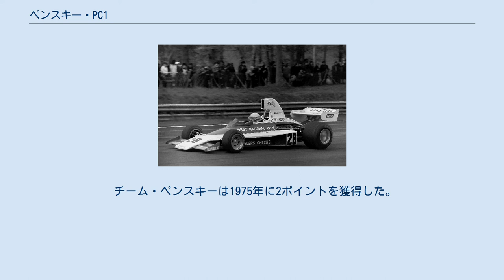ペンスキー・PC1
ペンスキー・PC1（Penske PC1）は、ペンスキーが開発したフォーミュラ1カー。
1974年から1975年のF1世界選手権に投入された。
デザイナーはジェフ・フェリス。
マーク・ダナヒュー とジョン・ワトソンがドライブし、12戦に出走した。
PC1は1976年シーズンにはペンスキー・PC3に取って代わられた。
 ペンスキー・レーシング（後にチーム・ペンスキーに改名）は、アメリカ合衆国の実業家であるロジャー・ペンスキーによって1968年に結成された。
同チームはフォーミュラ1で優勝を記録した（1976年オーストリアグランプリ）最後のアメリカを拠点とするチームである。
 1973年、ペンスキーはイギリスのドーセット州プールにあった小レーシングカーマニファクチャラーのマクレー・カーズ Ltd. の施設を購入した。
マクレー・カーズはニュージーランド出身のレーシングドライバーであったグラハム・マクレー（フォーミュラ5000で世界的に成功した）によって設立された。
わずか6人で始まったペンスキー・レーシングはポルシェのカンナムチームマネージャーであったスイス・ハインツ・ホーファーをF1マネージャー、ジェフ・フェリスをチーフエンジニアおよびデザイナーとして起用した。
チームの仕上げは、1974年半ばにイギリスの事業に加わったペンスキーの長年のチーフ・メカニックおよびエンジン・ビルダーであったカール・カインホーファーの加入であった。
 1974年の夏の終わりまでにチームは、アルミモノコックシャシーにフォード・コスワースDFVエンジンとヒューランドFG400ギアボックスを組み合わせた最初の車、PC1を発表した。
ペンスキー・レーシングはその年の9月、モスポート・パークで行われたカナダグランプリでフォーミュラ1にデビューした。
チームはドライバーに以前にインディカーをドライブし、チームマネージャーを務めていたマーク・ダナヒューを起用した。
ダナヒューは1973年の終わりにモータースポーツから引退していたが、ペンスキーのF1チームで現役に復帰した。
ダナヒューはかつて1971年シーズンにペンスキーがスポンサーを務めたマクラーレンでF1に参戦し、カナダグランプリとアメリカグランプリに出場している。
 PC1は1974年カナダグランプリでデビューし、ダナヒューは予選を24位で通過、決勝は12位となった。
次戦のホームグランプリである1974年アメリカグランプリでは予選14位、決勝はリアサスペンションのトラブルでリタイアとなっている。
 チーム・ペンスキーは1974年にポイントを獲得することはできなかった。
 ロジャー・ペンスキーは1975年にPC1でフルシーズン参戦を計画したが、ペンスキー・チームにとっては難しいシーズンであり、ダナヒューにとっては悲惨なシーズンとなった。
 1975年開幕戦はアルゼンチングランプリで、ダナヒューは7位に終わった。
第2戦ブラジルグランプリではダナヒューはハンドリングトラブルでリタイアとなった。
南アフリカグランプリは8位となった。
スペイングランプリではダナヒューはヘスケスのアラン・ジョーンズと共に、ティレルのジョディ・シェクターがまき散らしたオイルにのってクラッシュしリタイアとなった。
モナコグランプリではアクシデントでリタイアとなっている。
ベルギーグランプリではアクシデントの後レースを放棄している。
ベルギーグランプリでは11位となっている。
第7戦スウェーデングランプリでは5位となり、ポイントを獲得した。
次戦のオランダグランプリでダナヒューは8位に終わった。
フランスグランプリではトランスミッションのトラブルでリタイアとなった。
 PC1の投入はフランスグランプリで終了し、ペンスキーは続く3戦をマーチ・751で戦った。
ダナヒューはオーストリアグランプリの最終プラクティスセッションで大クラッシュし、重度の脳震盪を負った。
彼はサーキットですぐに意識を回復したが、病院で意識を失った。
脳への圧力を和らげるための緊急手術は成功せず、彼はこの怪我が原因で死亡した。
この事故ではトラックマーシャルも死亡している。
 ペンスキーはイタリアグランプリを欠場し、アメリカグランプリに出場することを決めた。
アメリカグランプリでは新しい車、ペンスキー・PC3がマーチに代わって投入され、ドライバーはジョン・ワトソンが起用された。
ワトソンはプラクティスと予選でPC3を使用し12番...